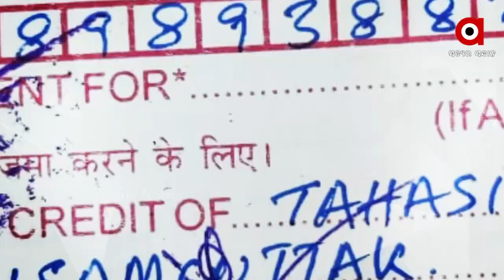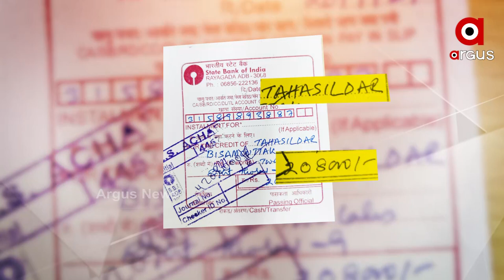ରାଜ୍ୟ ରାଜକୋଷରେ ଲାଗୁଛି ଚୂନ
ଆଉ ଲୁଟରେ ଖୋଦ୍ ସାମିଲ ରାଜସ୍ୱ ବିଭାଗ କର୍ମଚାରୀ । ରାୟଗଡା ଜିଲ୍ଲା ବିଷମକଟକ ତହସିଲଦାର ଏବେ ବିବାଦରେ...ଆଉ ତହସିଲଦାରଙ୍କ ଭୂମିକାକୁ ନେଇ ଉଠିଛି ପ୍ରଶ୍ନ ।